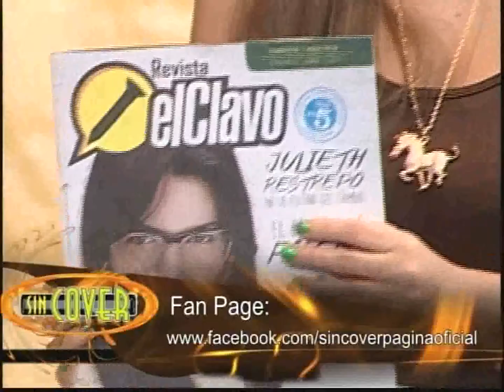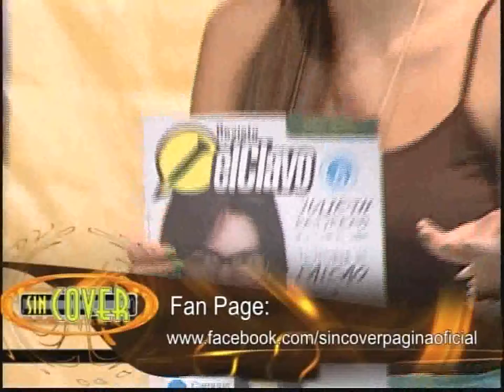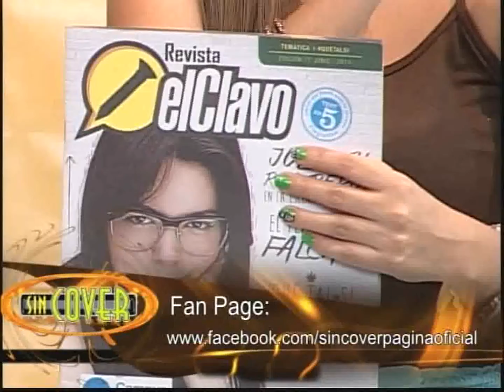18 años Revista el clavo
Es una organización conformada por líderes juveniles que buscan generar opinión y pensamiento crítico bajo la filosofía de Reflexionar y reír.  La revista El Clavo, ElClavo.com y El Clavo en Radio son medios de comunicación alternativos e independientes.